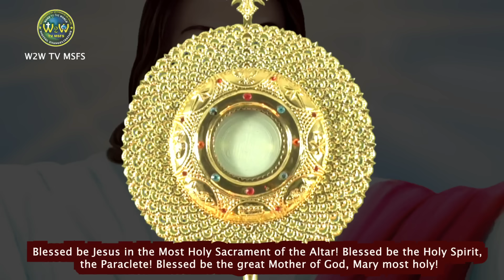MORNING HEALING & ADORATION FOR THE AGEING PARENTS | 9 JULY 2024